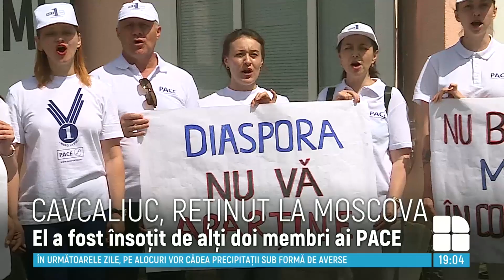Gheorghe Cavcaliuc a fost reținut pe aeroportul din Moscova